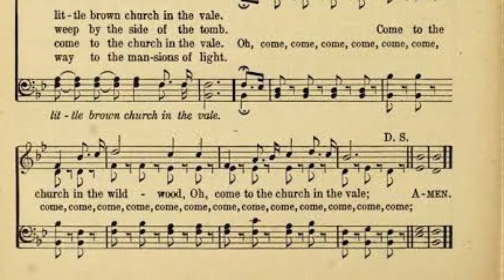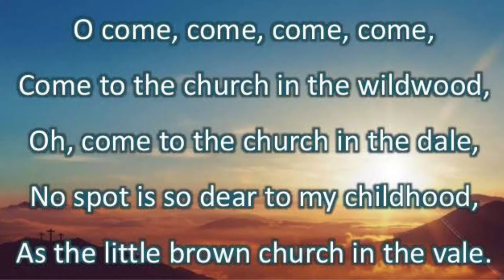327. THE CHURCH IN THE WILDWOOD ⛪️ //SING ALONG WITH ME// ROSANNA DI CESARE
SING ALONG WITH ME RECORDINGS:
UPLOADS TO MY FB & YOUTUBE RECORED ON GARAGEBAND AND EDITED WITH IMOVIE
DEVICE USED: Iphone11

WELCOME TO THE FIRST ‘SINGING SABBATH’ in November 2020🎼🎵🎶 DEDICATED TO ALL ‘MY CALCUTTA CHURCH FAMILY & FRIENDS’😘

As I shared in my earlier post... there is no specific theme for today’s ‘singalong’☺️... except most of these songs come under the category of ’county gospel’... a genre I love💕.

This second song is about ‘The Church in the Wildwood’ and precious memories connected with family time spent together in my home church on 36 Park Street, Calcutta, West Bengal, India.

This dear church will always be so special to me as this is where I learnt about God and His Great Love. Here my parents raised me to serve our Lord. That is where I sang my very first song, when I was only five years old, and I’ve never stopped singing praises to my Heavenly Father!

Happy Sabbath Family and Friends! We have entered the second last month of this year... Not long before 2020 comes to an end! This has been a year like no other but no matter what challenges we have faced... this too shall pass!!

When things are difficult, remember you are never alone. The Lord is with you and He has given you family and friends to support you too. Keep connected to each other...talk... play... laugh... sing... read!!! Spend time together and with God🙏🏽.

Since we were going to be at church today I couldn’t film any songs for you. So saying, I stayed up till past one in the morning recording these songs on GarageBand. I hope you will enjoy the songs this Sabbath/ Saturday...💖 and that you’ll sing along with me if you know the songs.. if not here are more songs to learn 😊

Please join me and sing along 🙏🏽😘

SONG INFO
"The Church in the Wildwood" is a song that was written by Dr. William S. Pitts in 1857 following a coach ride that stopped in Bradford, Iowa. It is a song about a church in a valley near the town, though the church was not actually built until several years later. In the years since, the church has become known simply as "the Little Brown Church".

THE CHURCH IN THE WILDWOOD ⛪️

There's a church in the valley by the wildwood
No lovelier place in the dale
No place is so dear to my childhood
As the little brown church in the dale

How sweet, on a clear Sabbath morning
To listen to the clear ringing bells
Its tones, so sweetly, are calling
Oh, come to the church in the vale

Oh, come, come, come, come
Come to the church in the wildwood
Oh, come to the church in the dale
No spot is so dear to my childhood
As the little brown church in the vale

There, close by the church in the valley
Lies one that I loved so well
She sleeps, sweetly sleeps, 'neath the willow
Disturb not her rest in the vale

There, close by the side of that loved one
'Neath the trees where the wild flowers bloom
When the farewell hymns shall be chanted
I shall rest by her side in the tomb